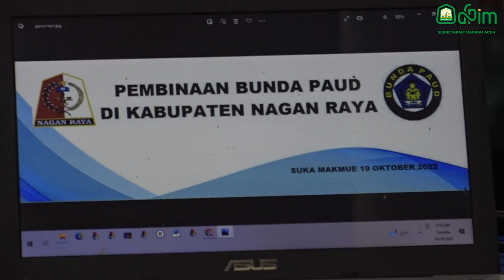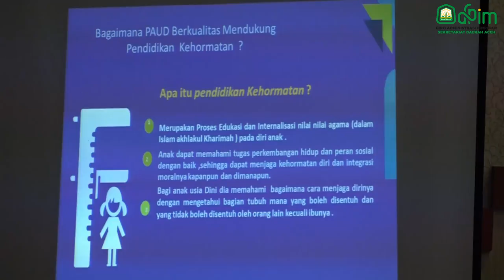Ketua Pokja Bunda PAUD Aceh: PAUD Pilar Utama Pembentukan Karakter Manusia